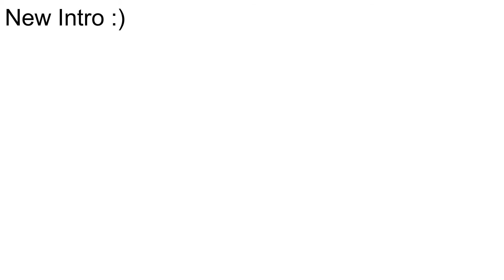Revenge (Creeper Aww man) Backwards!